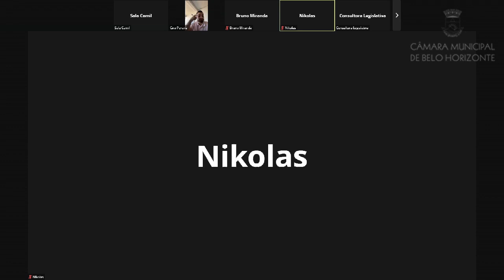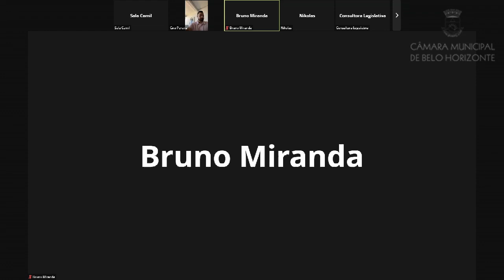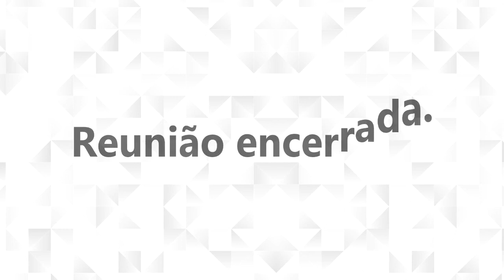6ª Reunião - Comissão Especial de Estudo